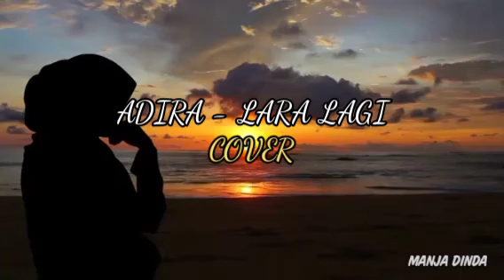Adira - Lara Lagi | Cover | Dinda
Adira - Lara Lagi (Cover)

Silakan comment di bawah untuk yang mau request lagu 😉